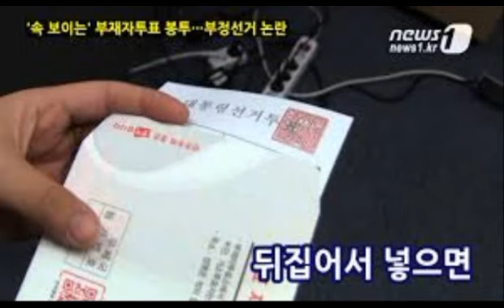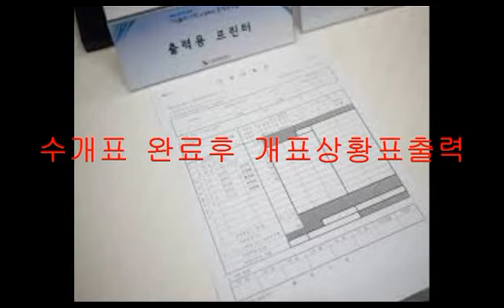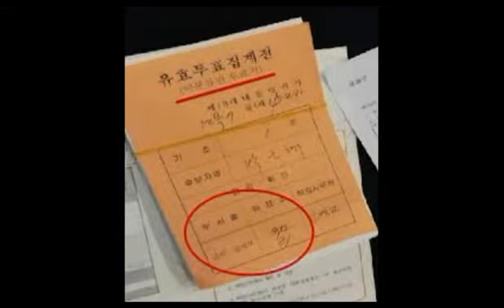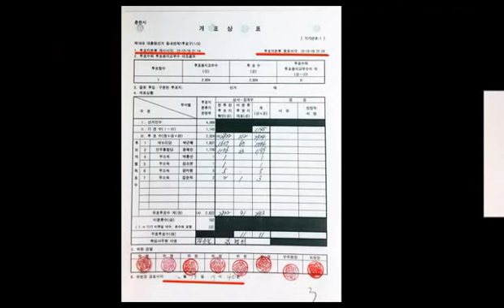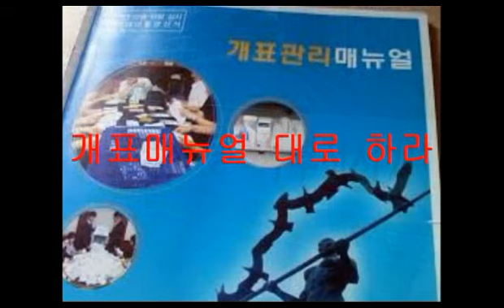[선거tv]선거의 핵심포인트[클릭 클릭]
선관위가 인정한 오류,혼표,수개표잘못은소스프로그램으로 운영하는 것이기에기표와는상관없이가기에생기는것!!
특히이번대선은 51.6대48%를맞추기위한미리조작데이타를준비하고 하루전선관위홈피에올리고,사전개표방송준비,공표전개표방송,선관위따로개표방송따­­­­­­로나가고 미리 초반부터 기를죽이면서 사람들을 맨붕에빠뜨렸다!!